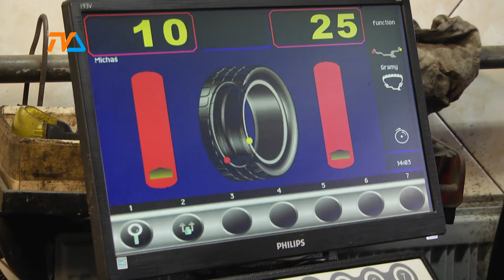Zza Kółka odc. 179 |TVSUWAŁKI